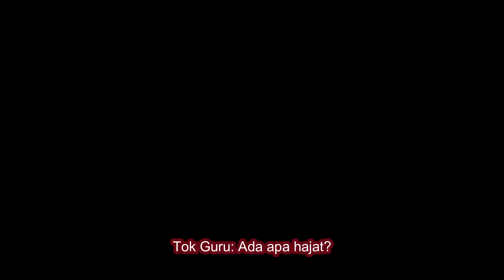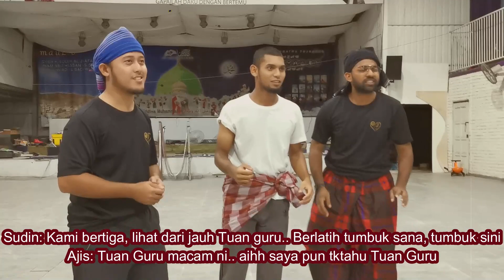Viral... Jangan biarkan seorang pun yang terlepas daripada dapat hadiah...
R.I.J.A.L
credit : Pendekar Bujang Lapok

Pembelian buku, cd dan barangan Raudhah Muhibbin boleh terus ke shopee shop kami:

Jika terdapat sebarang masalah boleh terus pm pengurus jualan:
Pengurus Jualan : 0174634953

Nombor Pendaftaran :
Pertubuhan Raudhah Muhibbin
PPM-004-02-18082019